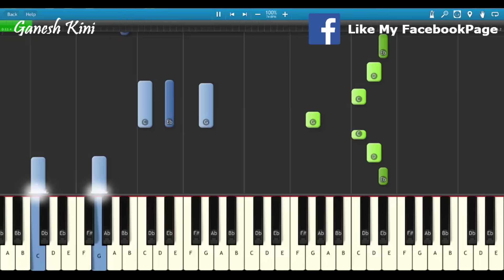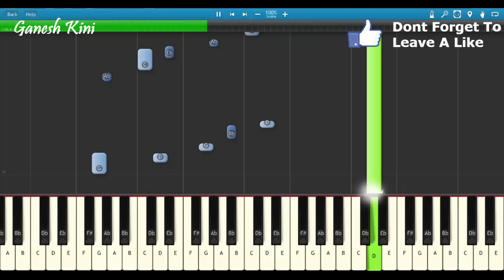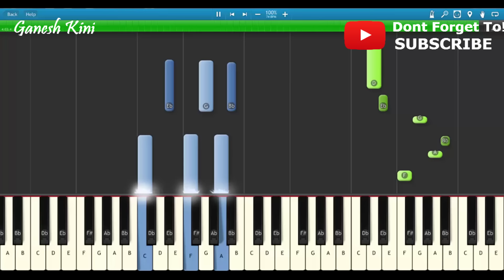Menu Kehn De AAP SE MAUSIIQUII|Himesh Reshammiya|Song|Piano Chord Tutorial Instrumental By Ganesh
In this video I have Demonstrated and Shown How To Play Menu Kehn De  Melody,Notes,Chords,Arpeggios On Piano,Keyboard,Casio

Piano tutorial : How To Play Song Menu Kehn De Singer Himesh Reshammiya From The Movie  AAP SE MAUSIIQUII

This is the most effective, step by step Easy Piano Tutorial

Sacle:C Minor Scale

Tempo:74

This Video Tutorial Will Help You How To Play Menu Kehn De  On Piano,Keyboard And Casio

Original Song Credits:

Song:Menu Kehn De
Singer:  Himesh Reshammiya
Music Director :Himesh Reshammiya
Lyrics:  Manoj Muntashir

Keep learning

Follow on

Follow on

Follow on

1.Sanam Re From The Film Sanam Re

2.Sab Tera From The Film Baaghi

3.Rehnuma From The Film Rocky Handsome

4.Main Rahoon Ya Na Rahoon From The Film Main Rahoon Ya Na Rahoo

5.Ijazat From The Film One Night Stand

6. Bol Do Na Zara From The Film Azhar

7. Le Chala From The Film One Night Stand

8. Soch Na Sake From The Film Airlift

9.Rootha Kyun From The Film 1920 London

10.Nindiya From The Film Sarbjit

11. Salamat From The Film Sarbjit